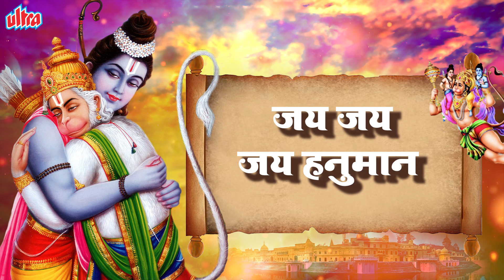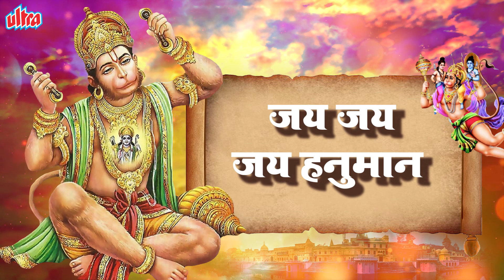मंगलवार स्पेशल हनुमान धुन :- हनुमान राम के प्यारे - जय जय हनुमान - Jai Jai Hanuman (Dhun)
श्री राम आये है - अयोध्या राम जी के सुपरहिट भजन - मधुर मधुर नाम सीता राम सीता राम | Ram Bhajan 2024